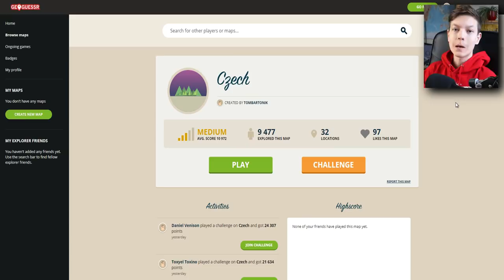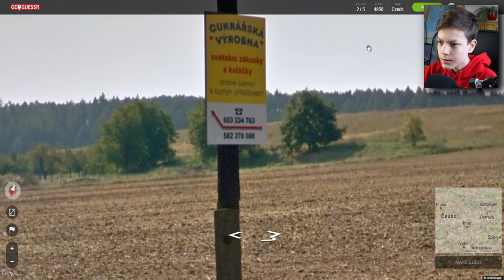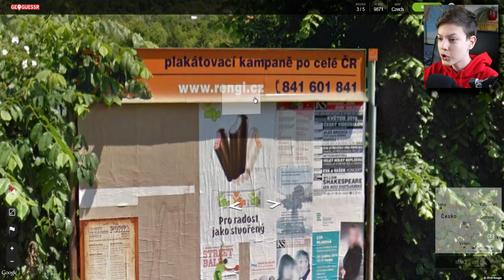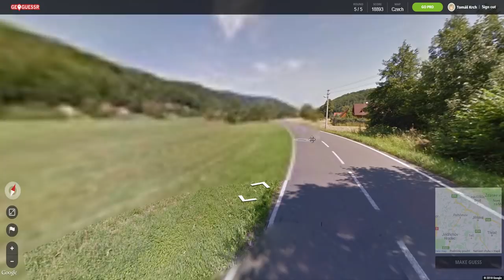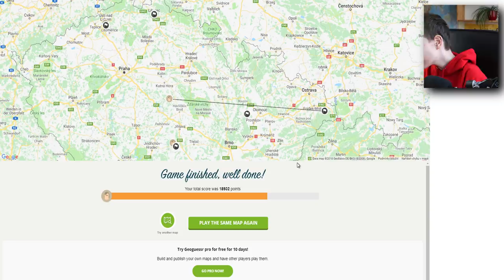JAK DOBŘE ZNÁM ČESKO? | Geoguessr